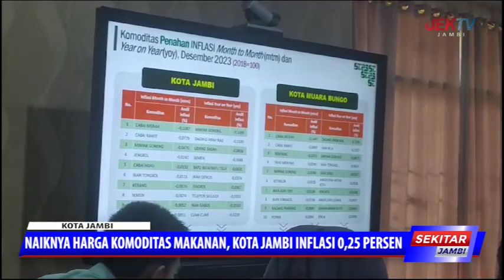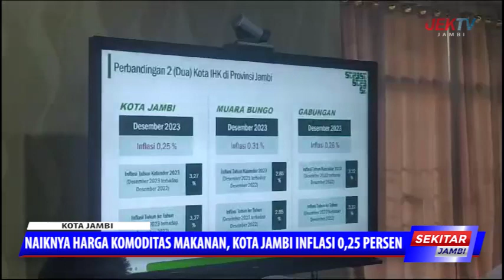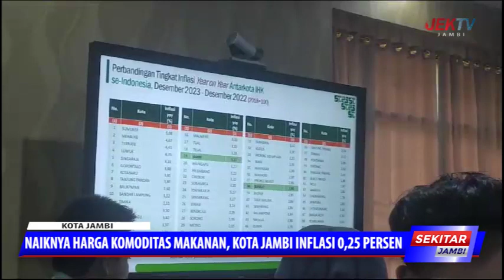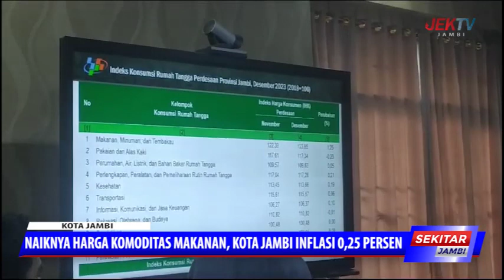NAIKNYA HARGA KOMODITAS MAKANAN, KOTA JAMBI INFLASI 0,25 PERSEN